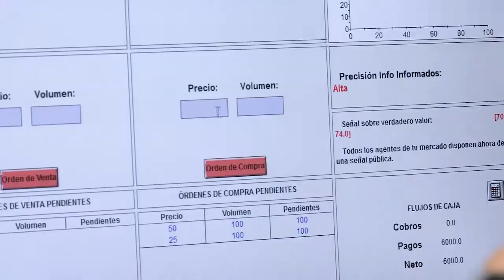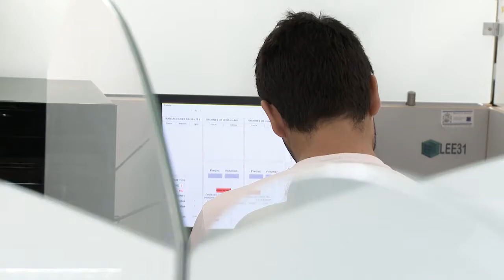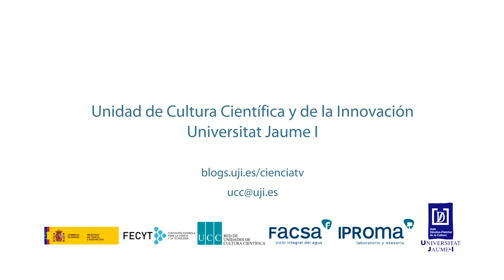Estudio de la UJI sobre aspectos fisiológicos y conductuales de la corrupción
Tarek-Taher Jaber
Producció  Àlex Pérez
Guió  Rosana Sanahuja
Realització  Diego Climent
Locució  Mª Carmen Aparisi
Càmera  Efraim Vidal, Diego Climent